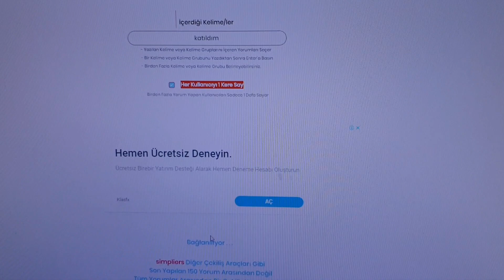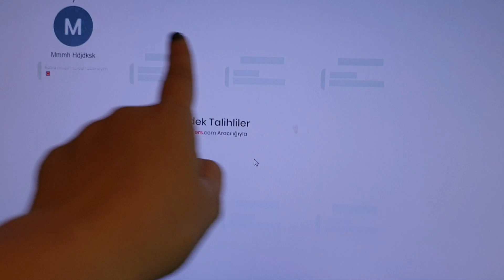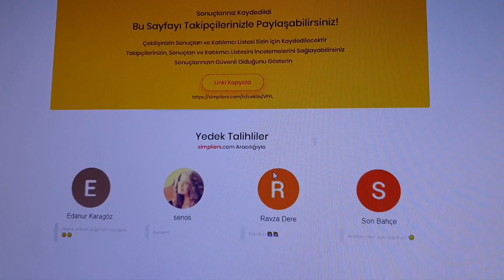Kitap Çekiliş Sonucu